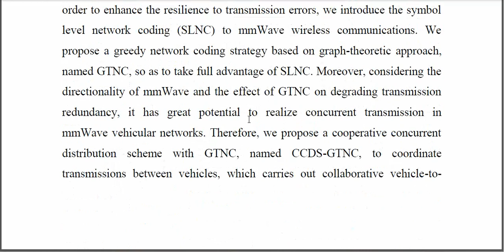Cooperative Gigabit Content Distribution with Network Coding for mmWave Vehicular Networks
IEEE PROJECTS 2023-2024 TITLE LIST
From Our Title List the Cost will be,
Python=4500/-
Mininet=5000/-
Dot Net Project =2500/-
Java Project=2500/-

Support Including Packages
* Complete Source Code
* Complete Documentation
* Complete Presentation Slides
* Flow Diagram
* Database File
* Screenshots
* Execution Procedure
* Video Tutorials
* Supporting Softwares

Support Specialization
* 24/7 Support
* Ticketing System
* Voice Conference
* Video On Demand
* Remote Connectivity
* Document Customization